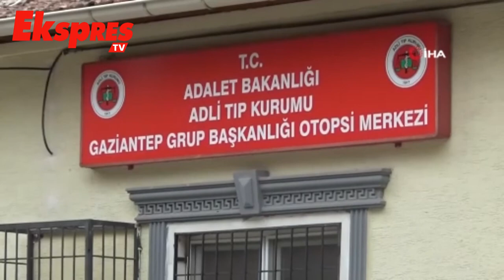Tartıştığı karısını öldüren koca adliyeye sevk edildi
Gaziantep'te tartıştığı eşi Dilek Özdemir'i sokak ortasında pompalı tüfekle öldüren Nazım Özdemir, emniyette tamamlanan işlemlerin ardından adliyeye sevk edildi